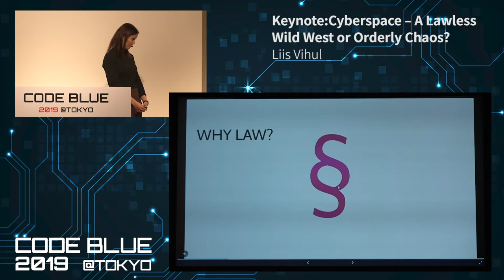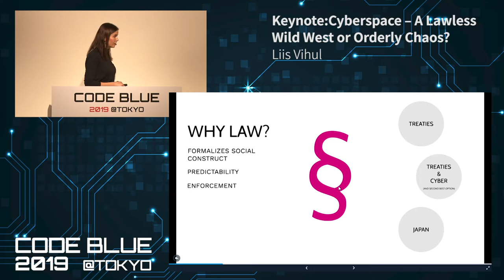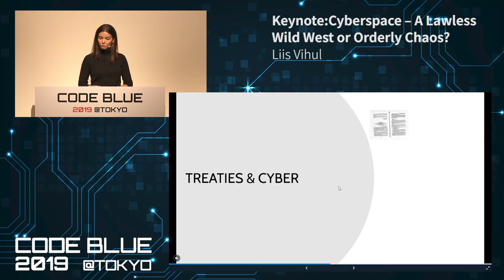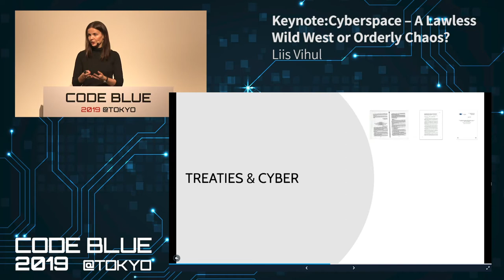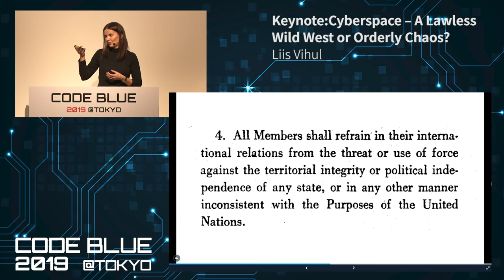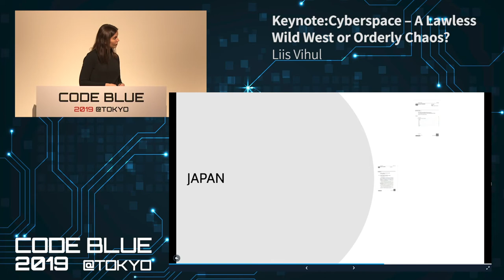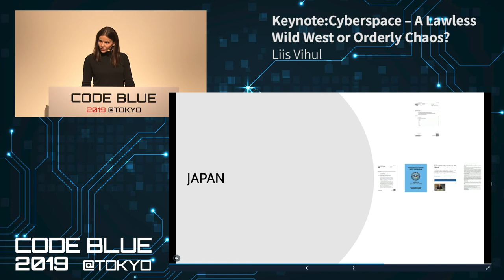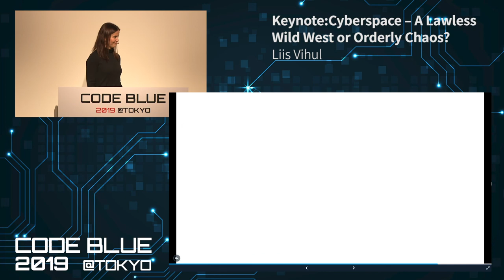[CB19] Keynote:Cyberspace – A Lawless Wild West or Orderly Chaos? by Liis Vihul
International law is considered to be the foundation of the global normative order underpinning cyberspace. Adherence to it should ensure preservation of international peace and security even when states pursue their strategic ends in cyberspace; that countries respect each other’s borders and do not intervene in other states’ affairs also in the virtual context; and in case conflict does break out, the rules that apply will provide foreseeability and protection to civilians. In this talk, Liis Vihul will discuss whether international law has been effective in achieving those goals and to the extent it has not, how could adherence thereto be improved.